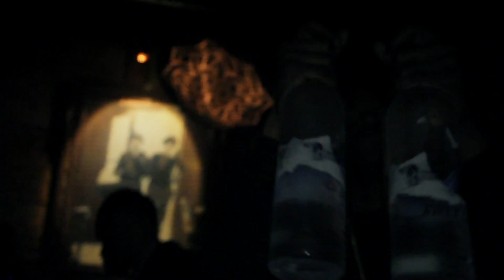EAZYANO & RICHIE STACKS - SAME TIME [OFFICIAL VIDEO]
FOLLOW @IMGSTACKS @EAZYANO